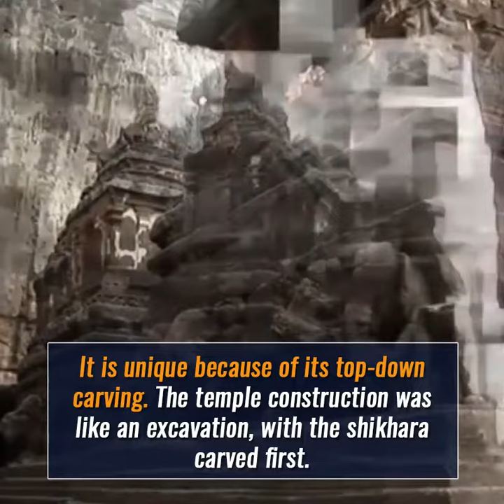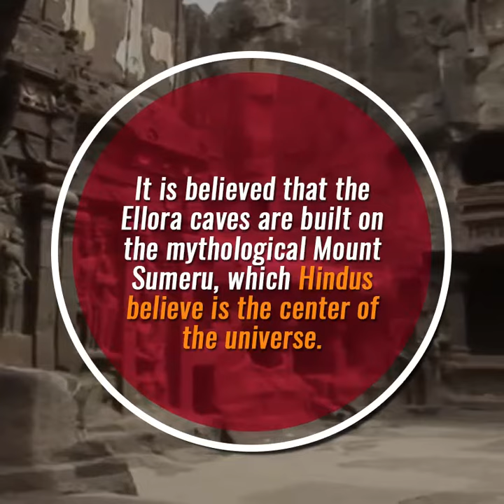All about mysterious Kailasanatha temple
Kailasanatha temple (Kailāsanātha) is one of the largest rock-cut ancient Hindu temples located in Ellora, Maharashtra, India. A megalith carved out of one single rock, it is considered one of the most remarkable cave temples in India because of its size, architecture and sculptural treatment.